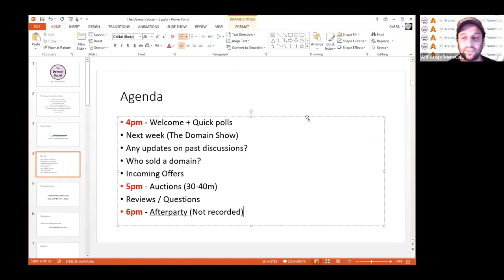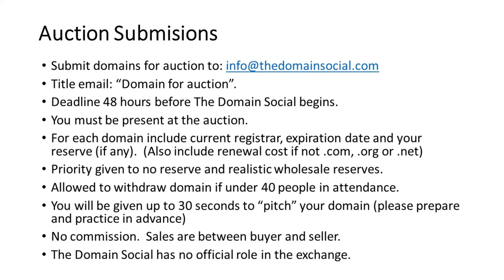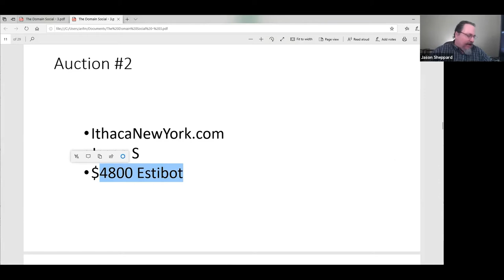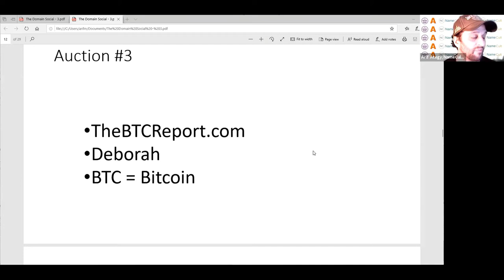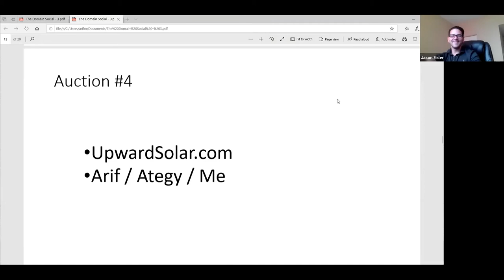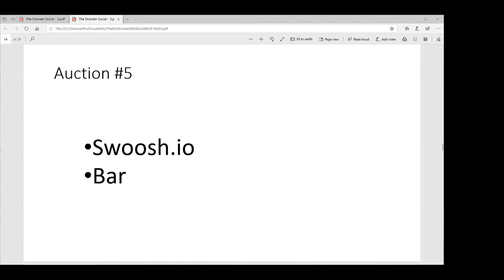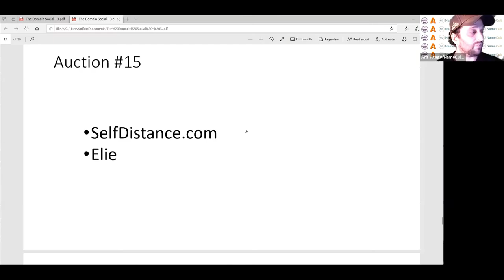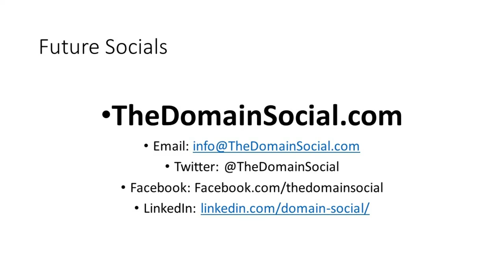TheDomainSocial 003 - July 17th, 2020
The Domain Industry Social for July 17th 2020.  At The Domain Social we discussion domain names, brands and branding.  Thanks to all who attended.  Follow @TheDomainSocial on Twitter and Facebook or email info{at}thedomainsocial{dot}com to find out how to join future social meetups currently held on zoom.